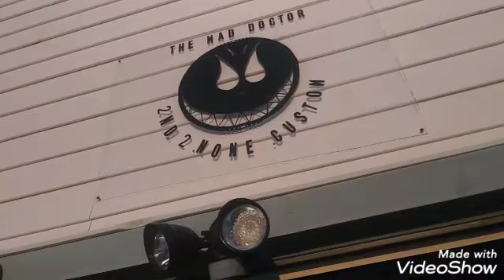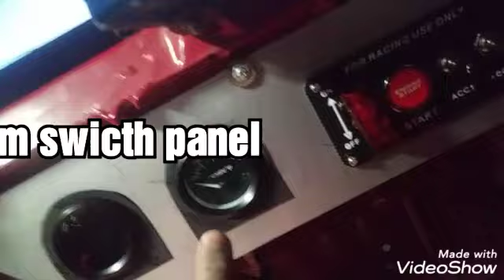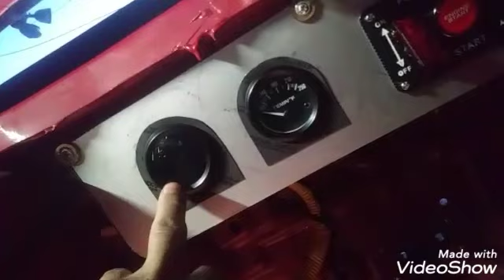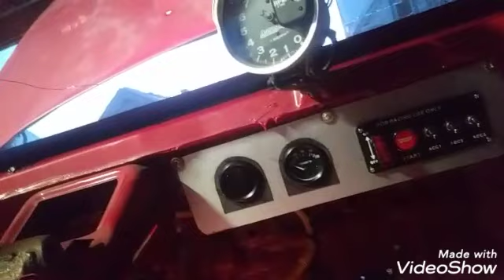Installing my kseries race spec billet shifter D.I.Y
Whts goin on guys super happy to be doing this install on my track build as i do it i feel im getting closer to finalize this build im happy to share with you guys how to do this install rigth at home.i hope you guys find this vid very useful . plz dont forget to sub like comment and as always stay tune ✌